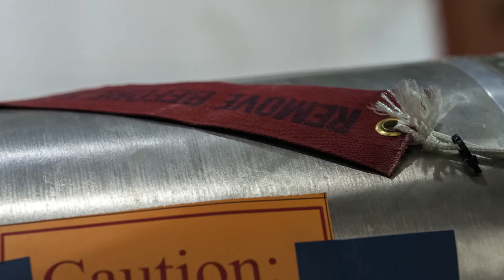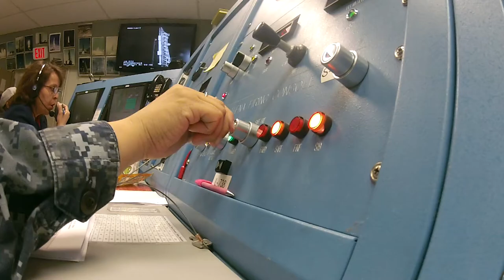Coolest Job in the Navy - Launching Rockets for NASA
All Hands is starting a new feature series entitled Coolest Jobs in the Navy. We begin the series with Gunner's Mate 1st Class Brenda Reis, White Sands Missile Range, New Mexico, who launches rockets for NASA!